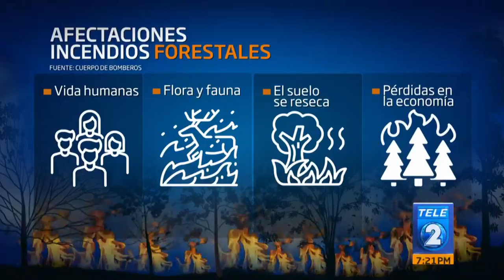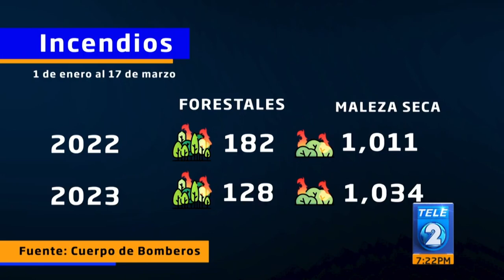Preparación bomberos para atender incendios forestales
En esta época seca, los incendios en maleza y zonas rurales están a la orden
del día. Por tal razón, el Cuerpo de Bomberos desarrolla cursos
especializados para capacitar a sus miembros en emergencias forestales.
Un equipo de TELEDOS viajó hasta una zona montañosa del departamento
de La Libertad, donde desarrollan este tipo de adiestramiento.